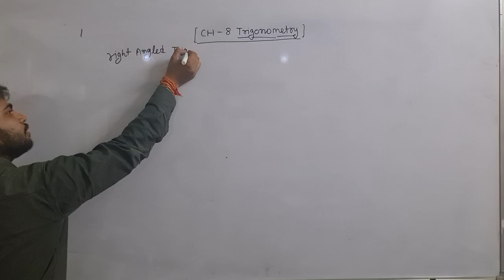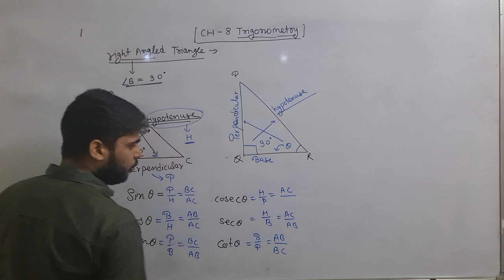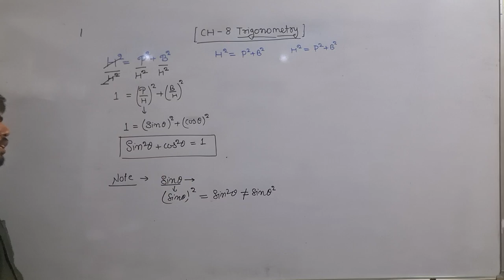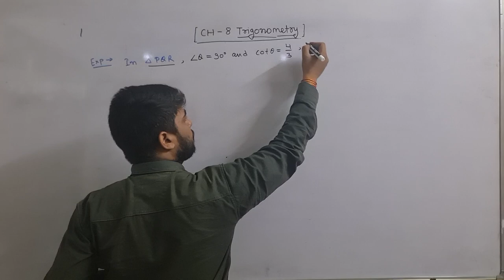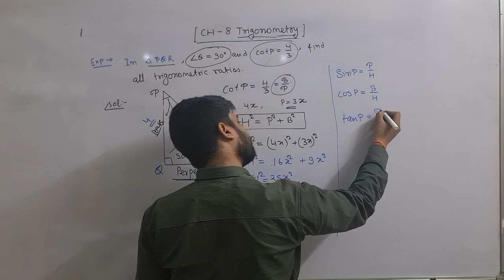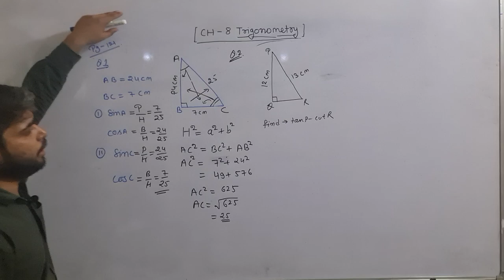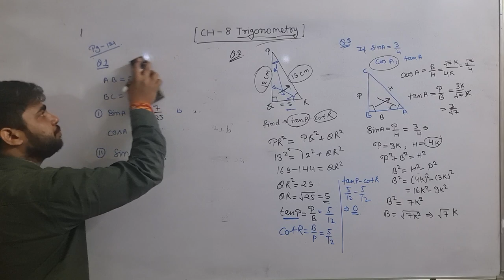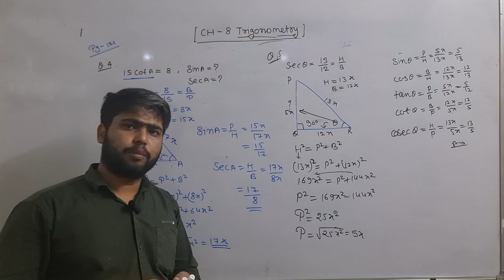CLASS X CBSE NCERT vedio-1 ch-8 introduction of trigonometry exercise 8.1[ questions no. 1 to 5]